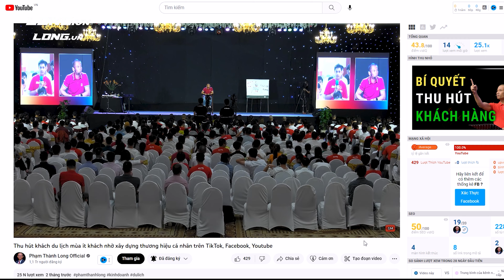Đừng kinh doanh SPA. Đây mới là cách giúp chị em phụ nữ có nhiều tiền, tài sản | Phạm Thành Long